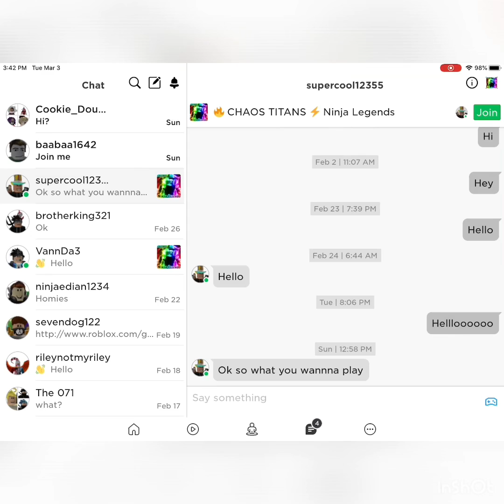Roblox boxing simulator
New edited yay it’s  called Inshout